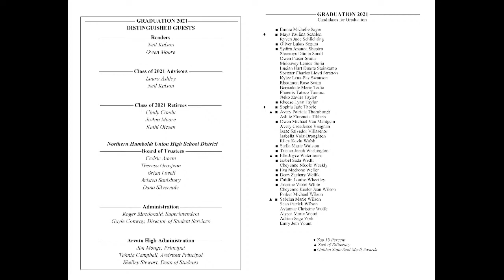Arcata High School Graduation - Class of 2021